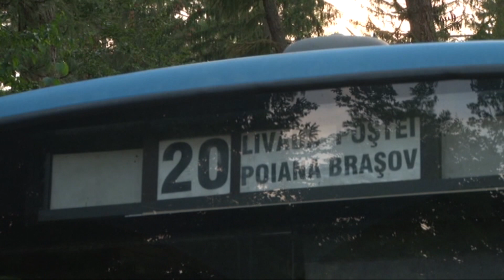BVT - ACCIDENT MORTAL BRASOV - DRUMUL SPRE POIANA BRASOV - 1 MORT SI 7 RANITI